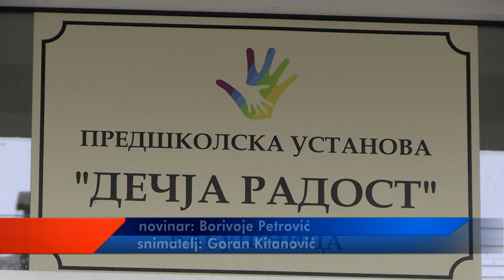MINISTARKA DARIJA KISIĆ POSETILA BABUŠNICU